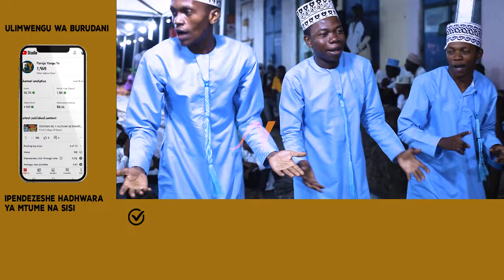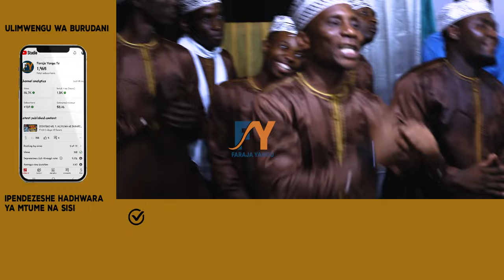MWALIMU JUMA KONGWA: SWIFATUN NABAWIYA FITINA, BURUDANI YA KUYONGA YUMNA WASHIMARA